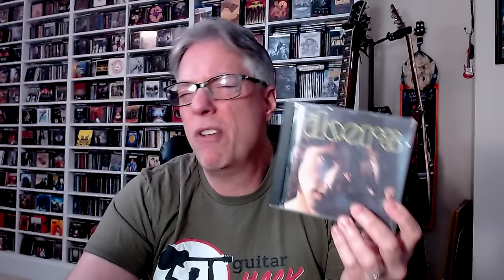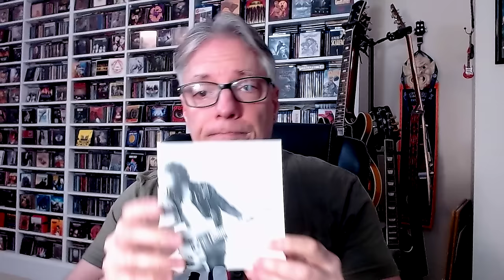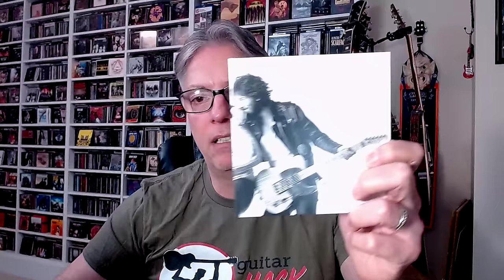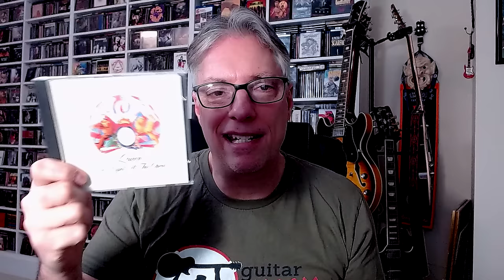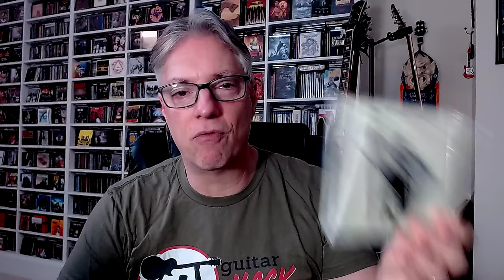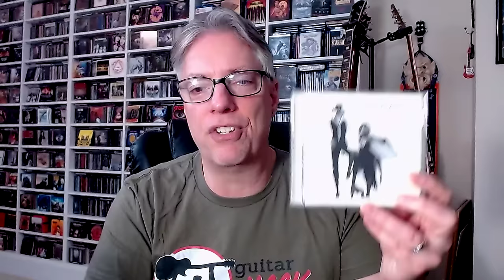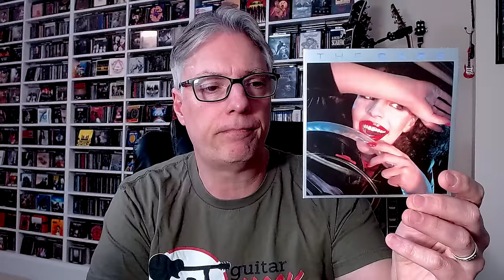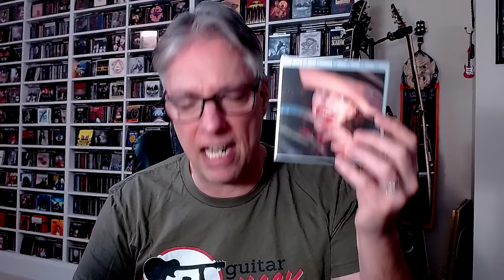10 Classic Rock Albums a Newbie Needs to Own!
Join Pete Pardo for 10 must-have classic rock albums for the newbie. This is your classic rock 'starter pack'!